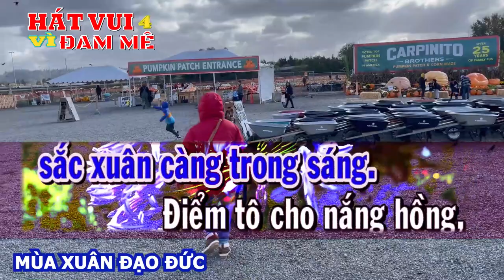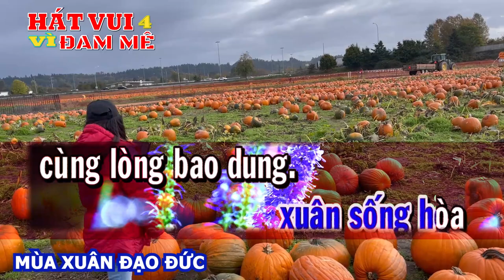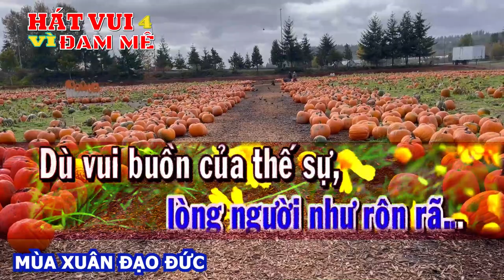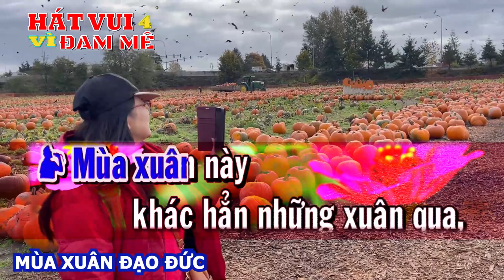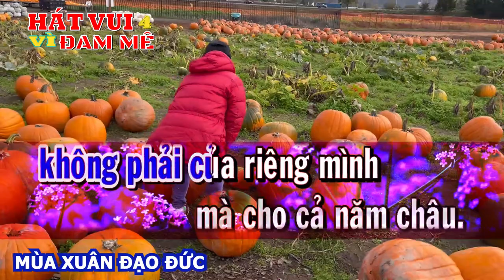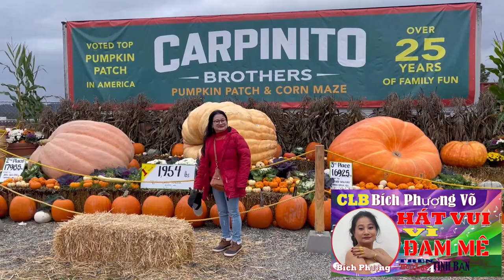141 KARAOKE MÙA XUÂN ĐẠO ĐỨC SONG CA PLEASE SUBSCRIBE for more BÍCH PHƯỢNG 7476 Karaoke vọng cổ